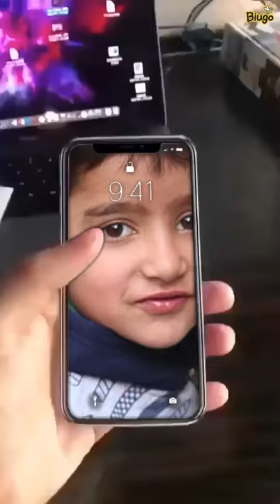Mohammad faizan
M FAIZAN